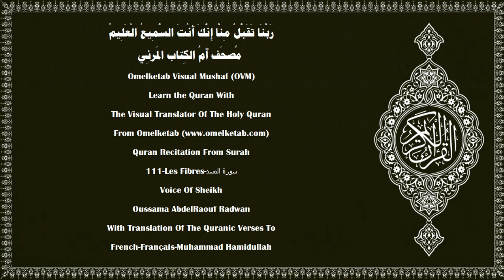111 Les Fibres سورة المسد French Français Muhammad Hamidullah Radwan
111-Les Fibres-سورة المسد-French-Français-Muhammad Hamidullah-Radwan... [Que périssent les deux mains d'Abû-Lahab et que lui-même périsse.(1)Sa fortune ne lui sert à rien, ni ce qu'il a acquis.(2)Il sera brûlé dans un Feu plein de flammes,(3)de même sa femme, la porteuse de bois,(4)à son cou, une corde de fibres.(5)]

Surah Name:- 111-Les Fibres-سورة المسد-ALMasad[The Palm Fiber]
Language:- Arabic - عربي & French - Français
Translator